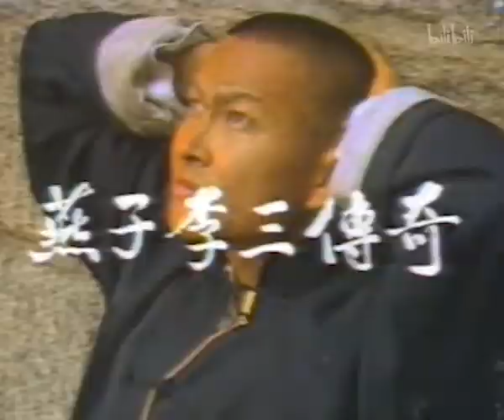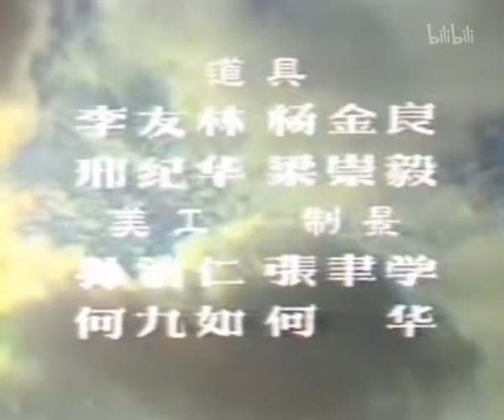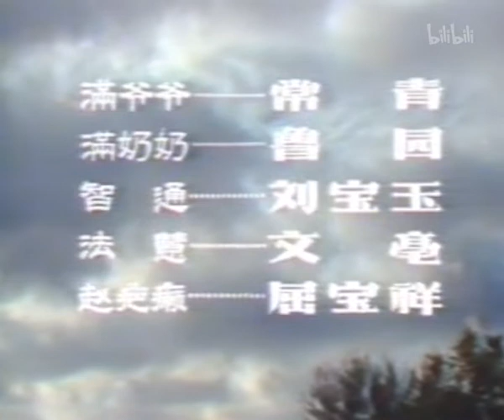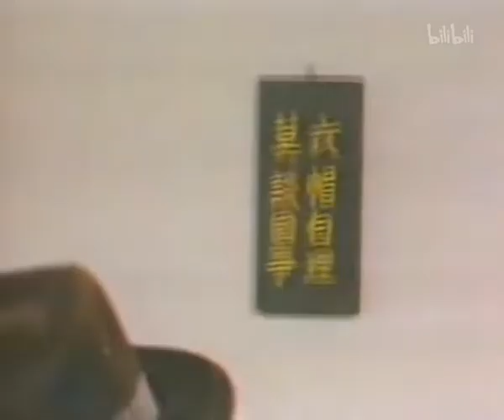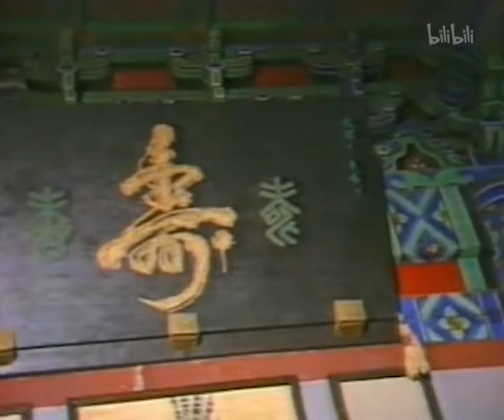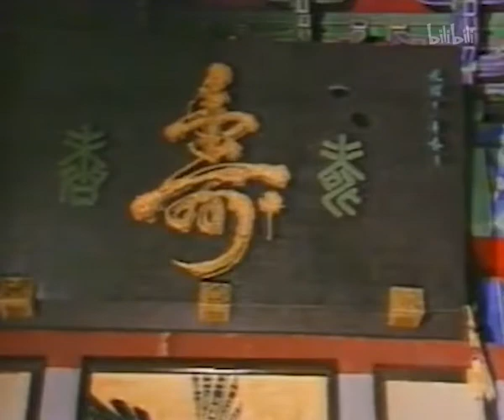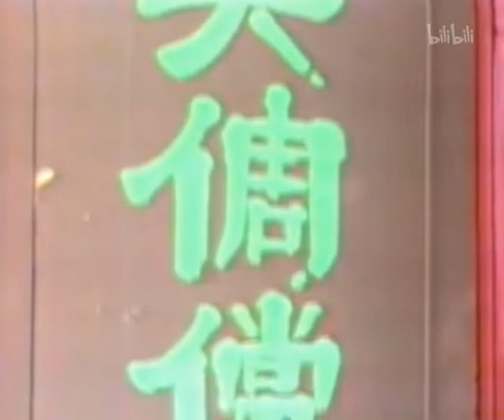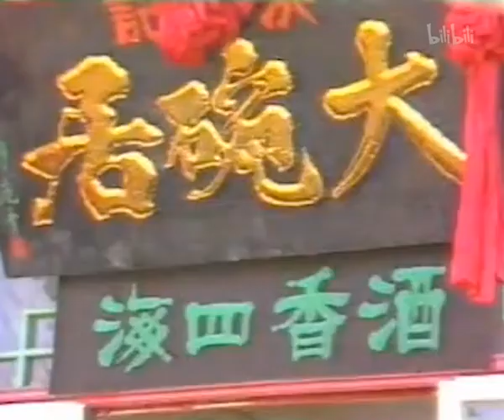燕子李三传奇 第01集 民国奇侠电视剧 1986年 原著柳溪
清末民初，直到二三十年代初叶，武术家霍元甲与大刀王五和燕子李三，一直是脍炙人口的侠义之士。武术家霍元甲以打败外国拳师为中国人扬眉吐气而著名，大刀王五于一八九八年戊戌政变中，试图救援谭嗣同免遭杀害未果而著称，那么燕子李三帮助共产党员越狱，并且取得奇妙的成功，他们应该是可以媲美的，堪称是三位幽燕大侠。

《燕子李三传奇》是花山文艺出版社出版的图书，作者是柳溪。

一九八二年冬，我根据儿时听到的各种传闻，以传奇的样式写的这部《‘燕子’李三传奇》在《花山文学丛书》第二期发表后，才发现一篇有关李三生平的回忆文章，这就是《武林》杂志一九八三年第九期杭州逸人所写的《蒋有良和燕子李三》，这篇文章真实地回顾了这位侠盗如何帮助一位身系囹圄的共产党员越狱而走的详细经过。情节逼真，情挚章切，感人至深，读后使我大受感动。因此，就这次出单行本的机会，我便根据这篇回忆录的情节，又补充了一章《燕飞江南》。